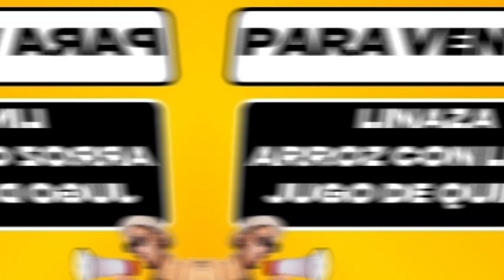📢Audio 2 para vender LINAZA JUGO DE QUINUA ARROZ CON LECHE 🥛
♾️para que el audio nunca pare póngalo en modo bucle (configuración)
Si desea comprar este audio en voz en off (sin fondo musical) + el normal su costo es 3 dólares (5 soles PERU)